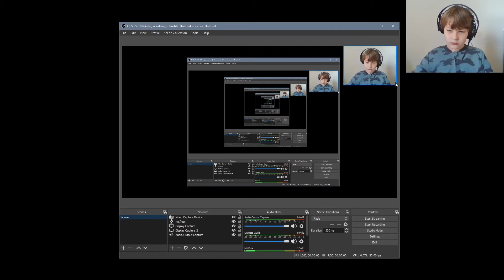LAGGY VID SEASON 4 IS AWESOME VICTORY OFF CAMERA